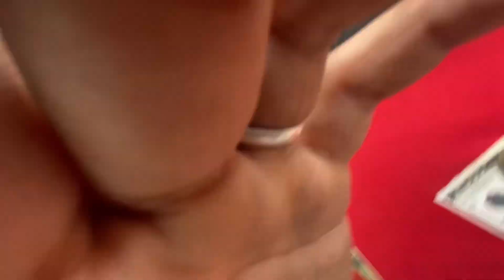Bharat mata ki jai || Nalagarh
Welcome to a heartfelt tribute to our beloved nation, India. Join us on this journey to Nalagarh, where the spirit of Bharat Mata Ki Jai resonates in every corner. Explore the rich heritage, culture, and scenic beauty of Nalagarh while celebrating our incredible India. 🇮🇳